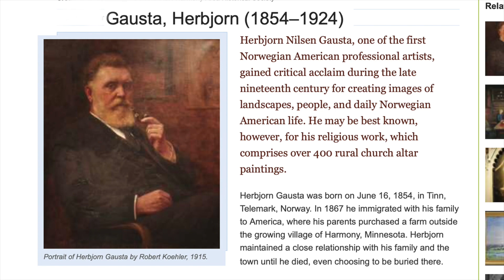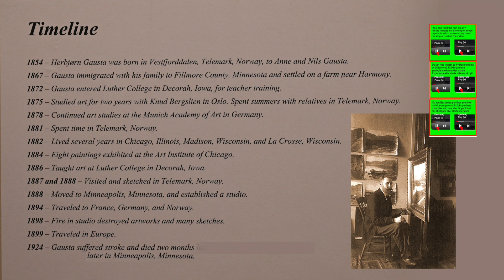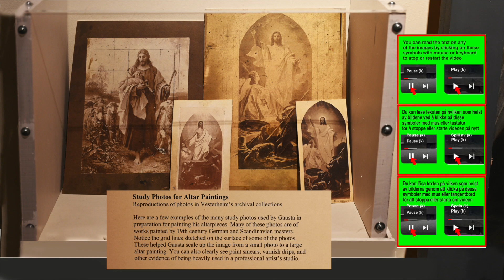Herbjorn Gausta Norwegian-American painter of 400 rural church altar paintings in the Midwest 1080HD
Herbjorn Nilsen Gausta, one of the first Norwegian American professional artists, gained critical acclaim during the late nineteenth century for creating images of landscapes, people, and daily Norwegian American life.
He may be best known for his religious work, which comprises over 400 rural church altar paintings in Minnesota, Dakotas, Iowa.

Herbjorn Gausta was born on June 16, 1854, in Tinn, Telemark, Norway. In 1867 he immigrated age 12? with his family to America, where his parents purchased a farm outside the growing village of Harmony, Minnesota. Herbjorn maintained a close relationship with his family and the town until he died, even choosing to be buried there.

In 1872, Gausta enrolled in a parochial school training program at Luther College in Decorah, Iowa. His teachers encouraged him to pursue a career as an artist. An early supporter was Ulrik Vilhelm Koren, a Lutheran minister who served northeast Iowa and southeast Minnesota. Koren recognized Gausta’s potential. He raised funds for him to travel to Norway and enroll in an Oslo art school. Gausta left America in 1875, then became a student at the Bergslien School of Painting.

After finishing courses in Oslo, Gausta remained in Europe. He traveled, painted, and took additional art classes. He then enrolled at the Academy of Fine Arts in Munich, Germany, where he was awarded an academy medal for his exceptional work.

Gausta returned to America in 1882. He lived in several cities before returning to Decorah, where he created altar paintings for rural churches in Minnesota, Iowa, and Wisconsin. His first altar painting was commissioned in 1884, possibly for the church in Greenfield Prairie, his hometown congregation.

Gausta taught art courses at Luther College from 1886 to 1887, during which time he lived with Reverend Koren and his family at the Washington Prairie Parsonage. He moved to Minneapolis in 1888 and purchased a private studio. In 1889, a fire destroyed the studio and over 100 of his earliest creations. Despite this setback, Gausta continued to paint.

In 1894, Gausta teamed with fellow artists to create the Minneapolis Art League, which promoted and organized art exhibitions showcasing local artistic talent. In 1905, Gausta participated in the Minnesota State Art Society’s second annual Minnesota State Art Exhibit.

According to one of Gausta’s art professors, quoted in Olof Nickolaus Nelson’s History of the Scandinavians and Successful Scandinavians of the United States, the artist was a talented but unassuming man. “He does not know how to advertise or put himself forward,” the professor said, “but he is one of the best Scandinavian artists in this country; his landscapes are beautiful, original and natural.”

As he aged, Gausta retained a deep affection for his boyhood home, often spending summers on his family’s farm; the landscape surrounding Harmony continued to inspire him to create paintings. He died on May 22, 1924, in Minneapolis. His funeral was held there, but he was buried in Harmony at Greenfield Lutheran Cemetery. A sixteen-foot granite monument was erected at his Harmony Minnesota gravesite in 1927.